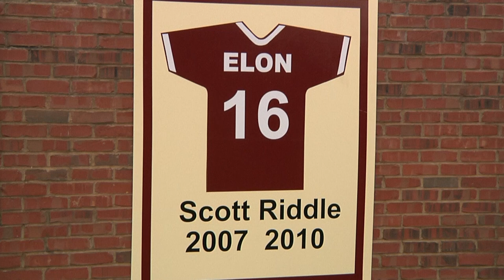Retiring Riddle's Jersey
Host Greg Brzozowski met up with former quarterback Scott Riddle's teammates after his number was retired at the Elon versus Concord home football game.